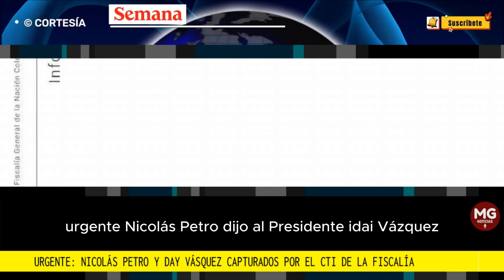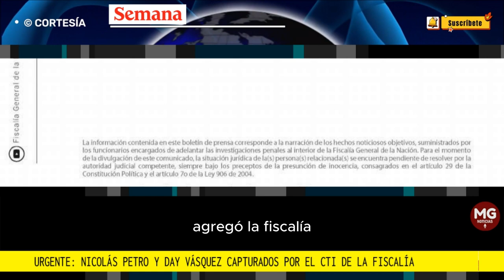ÚLTIMA HORA 🔴 CAPTURADOS NICOLAS PETRO Y DAY VÁSQUEZ POR EL CTI DE LA FISCALIA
Nicolás Petro, el hijo del presidente Gustavo Petro, y Day Vásquez, su exesposa, fueron capturados en las últimas horas, según informó la Fiscalía en un comunicado de prensa, tras las explosivas denuncias de SEMANA.